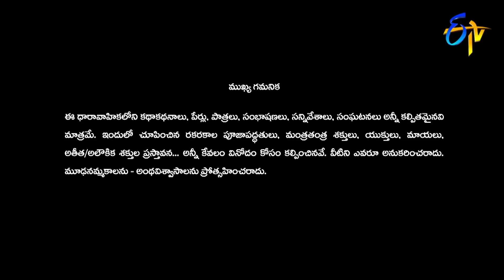Swarnakhadgam | 19th January 2019 | Full Episode No 58 | Sanjjanaa Galrani | Poonam Kaur